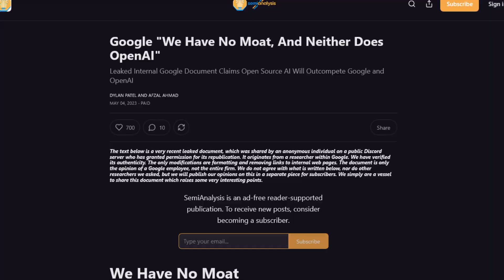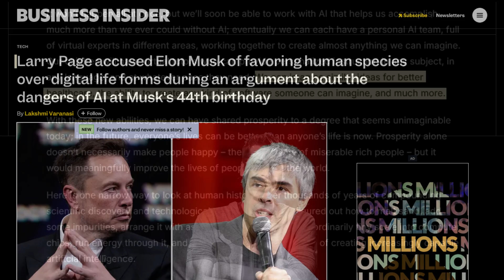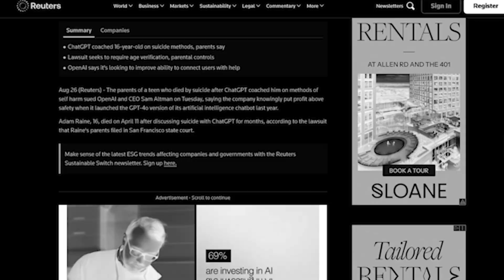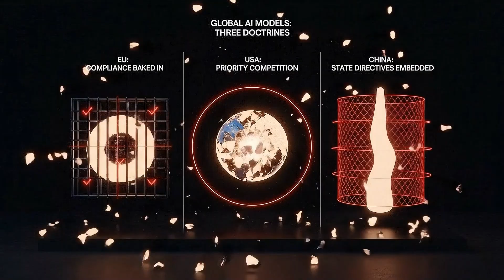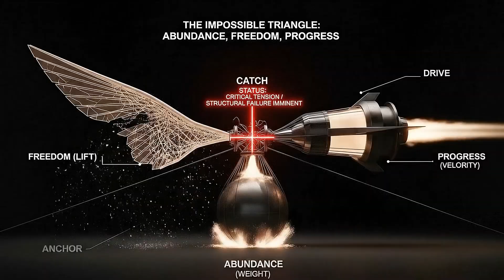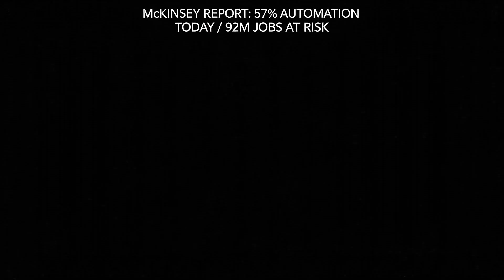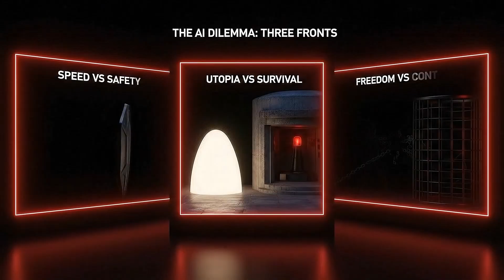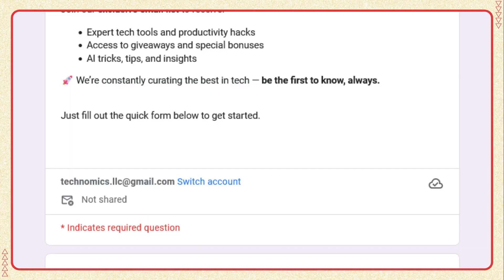The Secret War Inside AI: Digital Utopia vs Human Survival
AI was built to obey us, yet somehow, it has triggered the most powerful fight for control in human history. A war with no soldiers. No borders. No warnings.

This is a war for the operating system of human civilization itself. A leaked Google memo admitted, “open-source AI is now ‘lapping us,” revealing that no one is truly in control—not even the people building it.

In this video, we uncover the hidden conflict inside the AI world: Digital Utopia vs. Human Survival.

Video Timestamps:

00:00 - Introduction (The Secret War)

00:40 - ACT I — THE TWO IDEOLOGIES (Utopians vs. Survivalists)

02:34 - ACT II — WHAT THEY’RE REALLY FIGHTING OVER (Identity & Meaning)

03:36 - ACT III — THE HIDDEN POWER STRUCTURES (Brussels, DC, Beijing)

04:35 - ACT IV — THE WAR ENTERS THE MODELS (Open Source vs. Control)

06:16 - ACT V — THE TWO FUTURES (Abundance vs. Limits)

07:53 - ACT VI — WHAT IT MEANS FOR YOU (Jobs & The Cosmic Question)

09:38 - ACT VII — THE MIRROR

Key Concepts Explored:

The Two Factions: The Digital Utopians (like Marc Andreessen and Sam Altman) promise a golden age, while the Human Survivalists (like Geoffrey Hinton and Yoshua Bengio) warn of extinction risks within a decade.

The Job Crisis: Goldman Sachs projects 300 million jobs displaced worldwide, creating an identity crisis for artists and workers alike.

The Geopolitical Race: From the EU's strict AI Act to China's vow to lead by 2030, nations are racing to define the rules.

Value Lock-In: The terrifying risk that the first superintelligence will permanently encode specific political or moral values into reality.

The Mirror: Why the war isn't just about code, but about our own collective self.